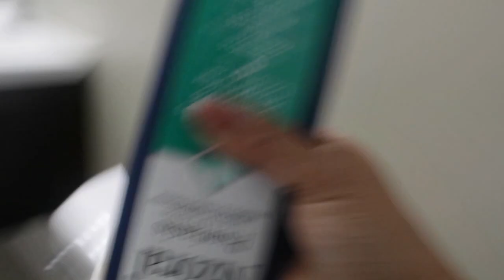🆘LO MEJOR PARA LIMPIAR LOS BAÑOS como limpiar el baño fácil y rápido, limpiando puertas de vidrio